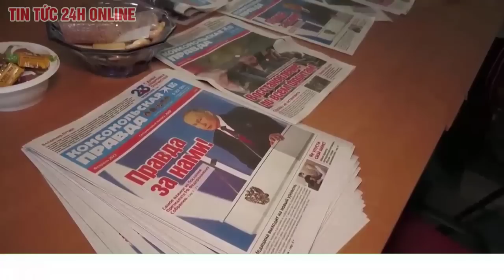Chiến sự Nga Ukraine mới nhất tối 15/3 Lính Wagner kiểm soát trung tâm hậu cần Ukraine ở Donetsk